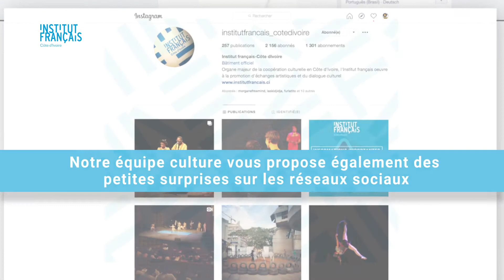L' Institut français de Côte d'Ivoire fermé jusqu'à nouvel ordre